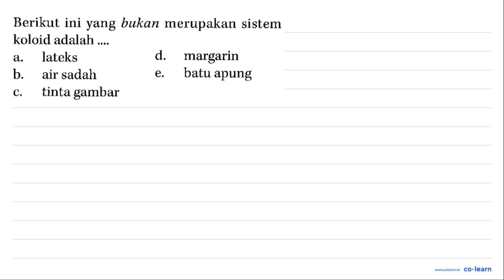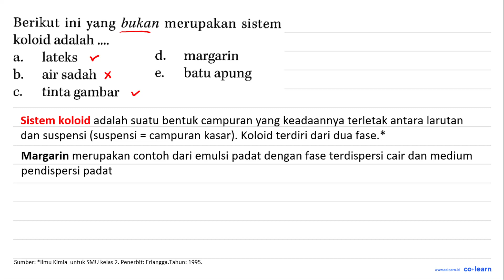Berikut ini yang bukan merupakan sistem koloid adalah lateks d. margarin a. air sadah batu apung ...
Berikut ini yang bukan merupakan sistem koloid adalah lateks d. margarin a. air sadah batu apung b: tinta gambar C.

Topik atau Materi: Jenis Koloid - Sistem Koloid - Kimia Fisik dan Analisis - Kimia Kelas 11 SMA - K-13 Revisi

Sumber Soal: Aktif dan Kreatif Belajar Kimia Peminatan Kelas 11, K-13 Revisi, NS, 2016 , Grafindo

00:00 : Bedah Soal
01:00 : Konsep, rumus dan pengertian Jenis Koloid
01:18 : Langkah penyelesaian soal
00:57 : Jawaban akhir
01:27 : Penutup